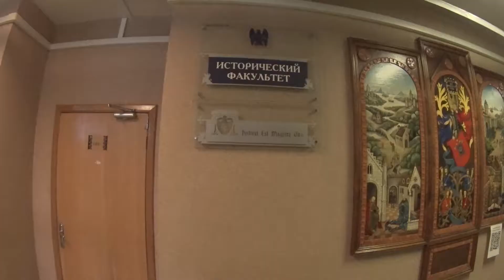My Wild Tourism: Vietnam / Мой Дикий Туризм: Вьетнам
Октябрь 2014.
После лета в Финляндии были кое-какие заработанные средства. Решил, что их достаточно, чтобы на всю зиму уехать в Азию. Как в фильмах.
Поехал один, что было ошибкой, которую подтвердит опыт Индии 2018. Один я от путешествий удовольствия на получаю. Мне необходимо с кем-то делить эти прекрасные моменты, иначе я сам ими не могу наслаждаться.
В общем, потусив во Вьетнаме недельку, я купил билет обратно.
Был в Хо Ши Мине и Нячянге.
October 2014.
After the summer, there were some earnings in Finland. I decided that there were enough of them to go to Asia for the whole winter. Like in the movies.
I went alone, which was a mistake, which will be confirmed by the experience of India in 2018. I alone do not get pleasure from traveling. I need to share these wonderful moments with someone, otherwise I cannot enjoy them myself.
In general, after hanging out in Vietnam for a week, I bought the ticket back.
I was in Ho Chi Minh and Nyachyang.